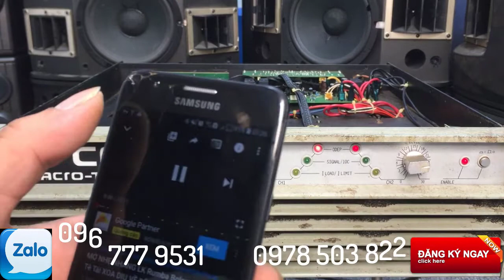đẩy bãi crown 5002 vz giá rẻ LH; 0978 503 822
đẩy bãi crown 5002 vz giá rẻ